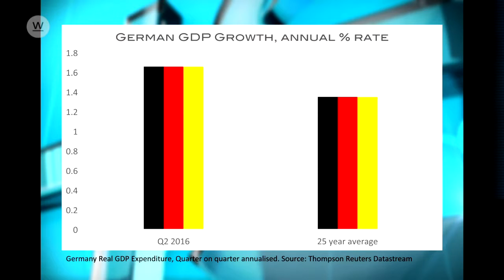September Werthstein Show Part 1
The first part of the Werthstein Show im September